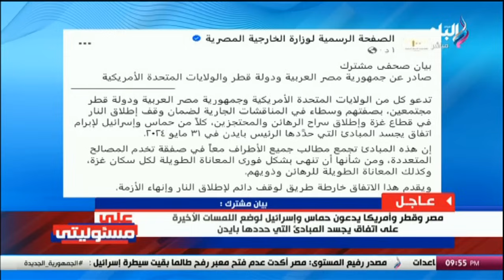تتضمن إعادة إعمار غزة.. أحمد موسى يشرح صفقة بايدن لوقف حرب غزة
جزء من حلقة اليوم 1 يونيو  2024 من برنامج على مسئوليتى مع أحمد موسى وفيها تفاصيل الموازنة الجديدة للدولة وحقيقة زيادة المعاشات ومخصصات التعليم والصحة ورسالة قوية من الإعلامي لمجلس النواب زيستعرض أحمد موسى تفاصيل زيادة سعر رغيف الخبز المدعم وحقيقة زيادة أسعار الكهرباء وتغيير نظام الثانوية العامة وتفاصيل عقوبة حسين الشحات لاعب النادي الأهلي وإيقاف الشيبي لاعب بيراميدز وانضمام محمد صلاح لمعسكر منتخب مصر وصورته المثيرة للجدل بعد حلاقة شعره في مصر ويستعرض الإعلامي آخر مستجدات الأوضاع في قطاع غزة والتصعيد الإسرائيلي المستمر في رفح الفلسطينية وتحذير الرئيس السيسي اليوم من إستمرار عمليات إسرائيل العسكرية في رفح وتحميل مصر مسئولية الأوضاع الإنسانية الصعبة في غزة ل إسرائيل بسبب غلق المعابر وتعطيل دخول المساعدات وكواليس الاجتماع الثلاثي في القاهرة بين مصر وإسرائيل وأمريكا للوصول لإتفاق لوقف إطلاق النار في غزة